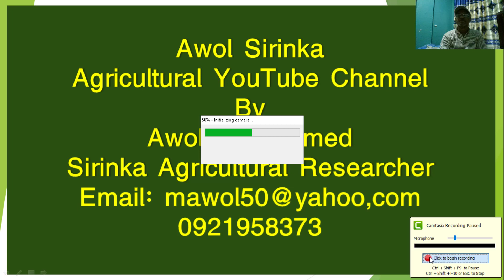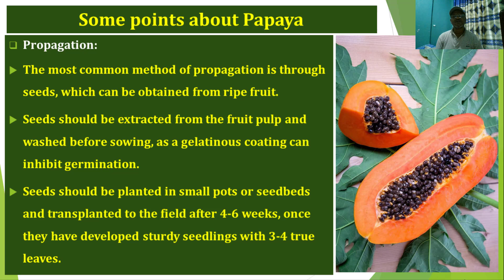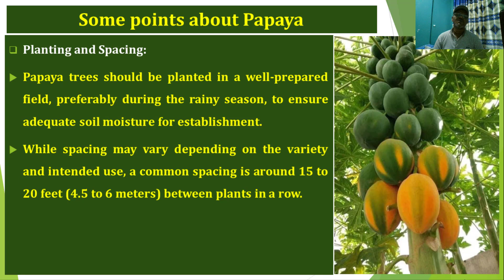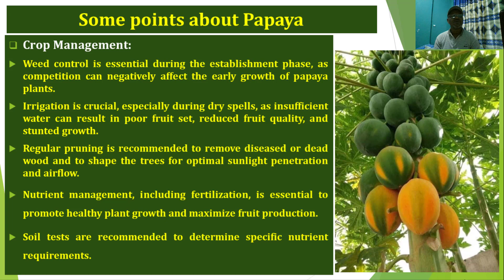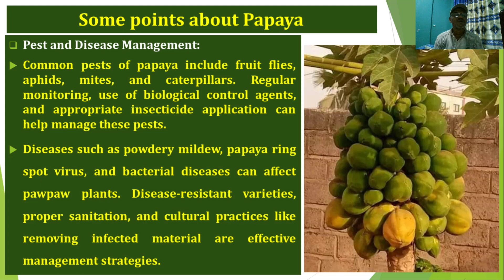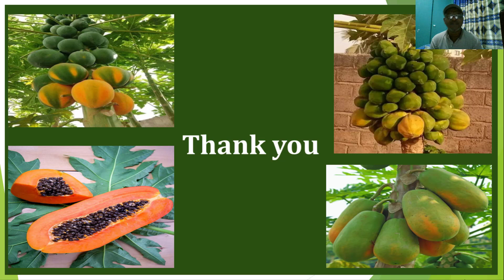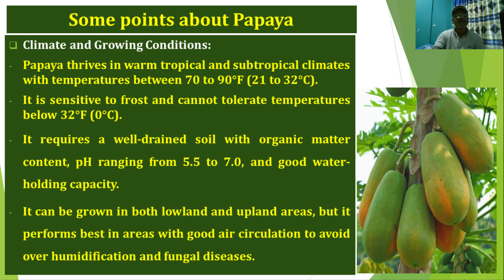ፓፓያን ስናመርት እና ስንመገብ ያለውን ይዘት፤ ጥቅምና እና ትኩረት የምናደርግባቸውን በጥቂቱ ግንዛቤ የሚሰጥ በአወል ስሪንቃ ብቻ እንዲህ ቀርቧል